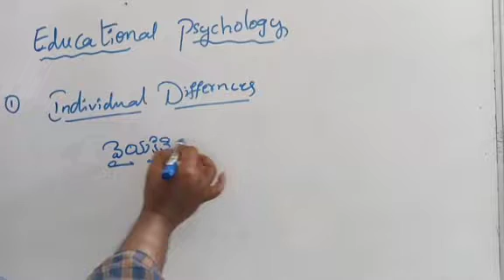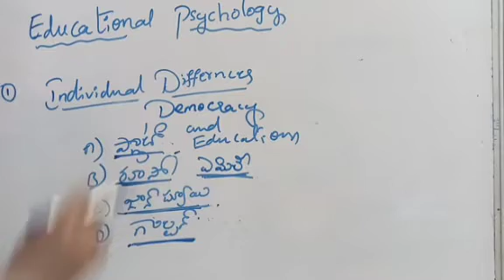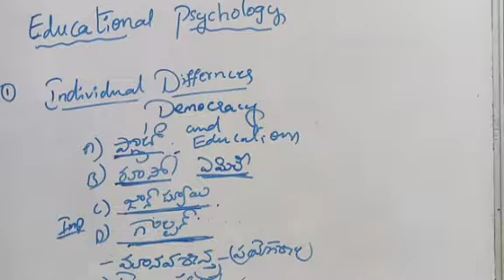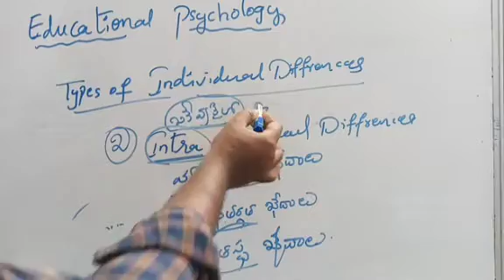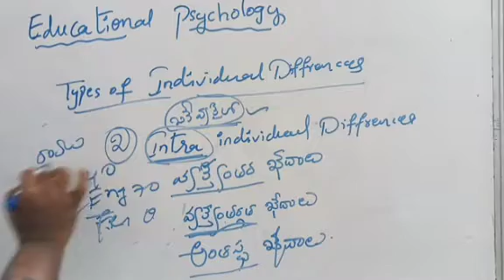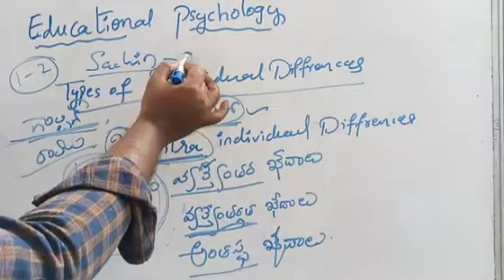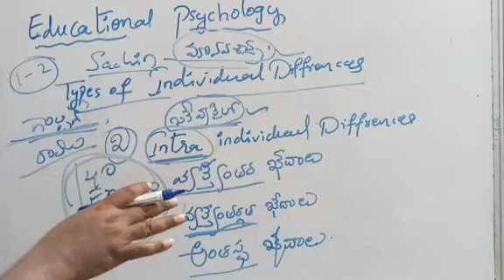9 March 2024